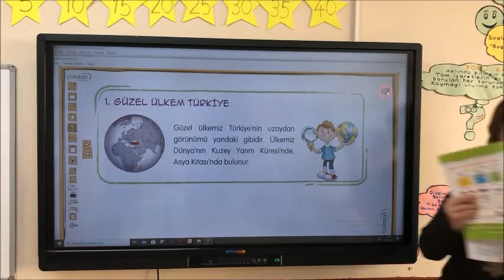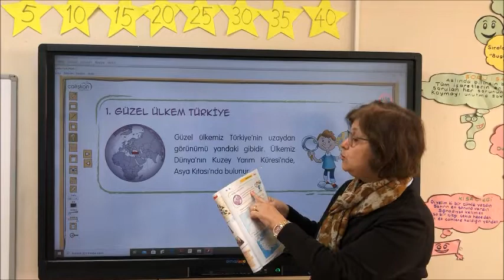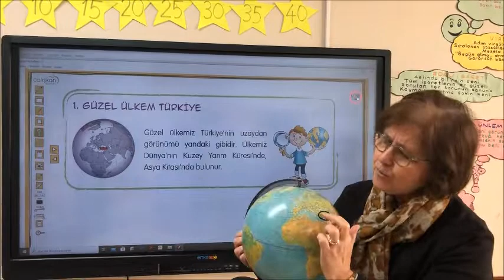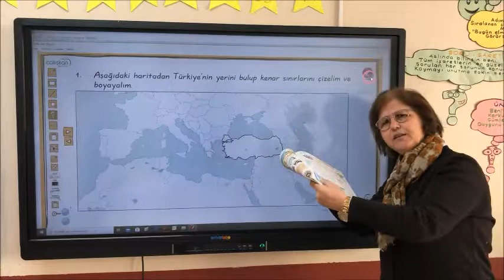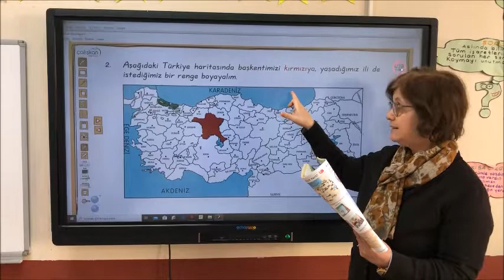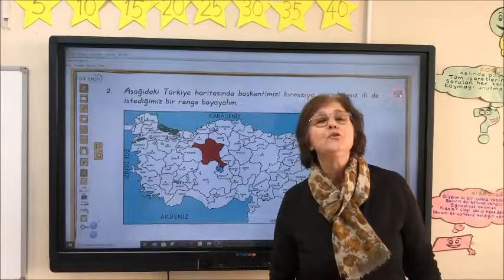26 03 2020 2 SINIF HAYAT BİLGİSİ